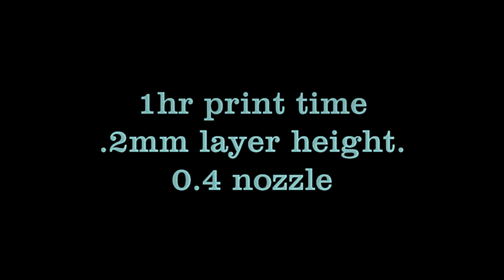Bambu Lab X1 Carbon Ringing test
Ringing video at 1700hrs printed.
Normal rail cleaning and belt tightening applied.